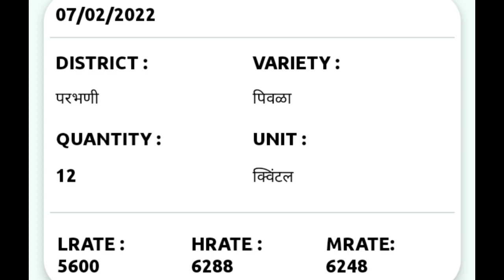soyabean bhav today | दुपारचे लातूर परभणी जिल्ह्यातील सोयाबीन बाजार भाव अपडेट | soyabean bajar bhav